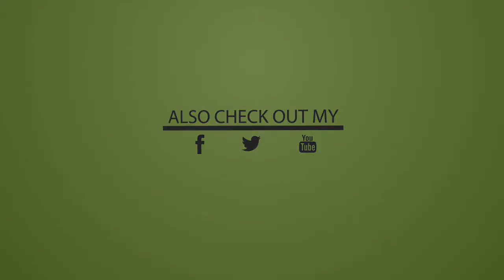Momshies Secret 10 Min Exercise to Loose Weight at Home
How To Loose Weight Fast  Easy By Simple Exercise At Home l 10 Min Exercise